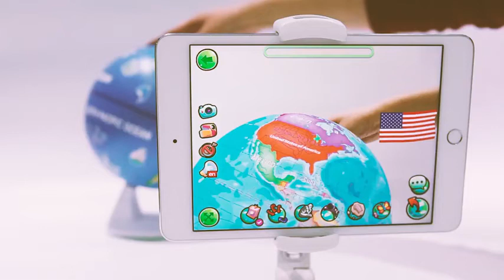Oriori smart AR globe learning toy study World culture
Oriori AR globe is the new early educational product for children based on AR (Augmented Reality) technology, 3D Smart Interactive educational AR Globe help children to learning  Country /Natural Geological/Landmark/Animal/Dinosaur/Planet Orbit/Natural Geological/Location  culture.  A toy learn more. Practical toys.